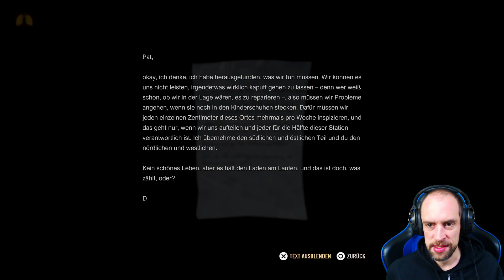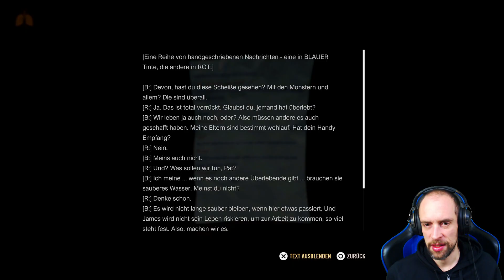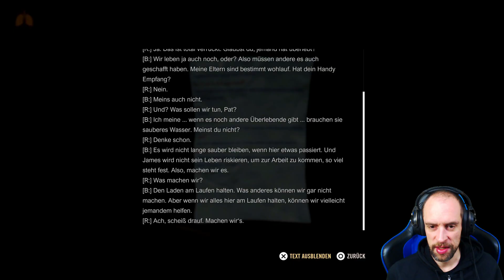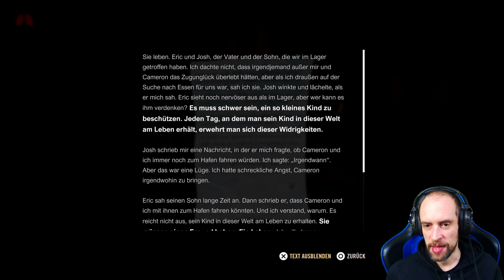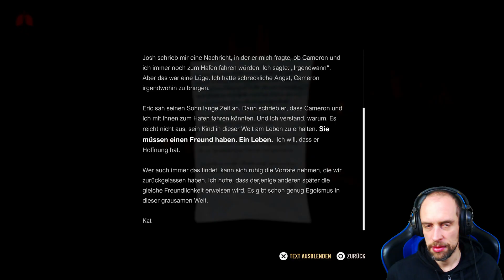A Quiet Place: The Road Ahead #15 ● Die Schwangerschaft kickt rein ● Sonic X Game A Quiet Place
A Quiet Place: The Road Ahead ist ein Single-Player Horror-Abenteuer-Spiel, dass von der beliebten Blockbuster-Filmreihe inspiriert ist und eine einzigartige Überlebensgeschichte nach einer Invasion von tödlichen Kreaturen beleuchtet. Erlebe in diesem exklusiven Spin-Off die abenteuerliche Reise einer jungen Frau, die eine tückische Apokalypse durchstehen muss, während sie ein Familiendrama erlebt und einem Kampf mit ihren eigenen Ängsten ausgesetzt ist.

Social-Media